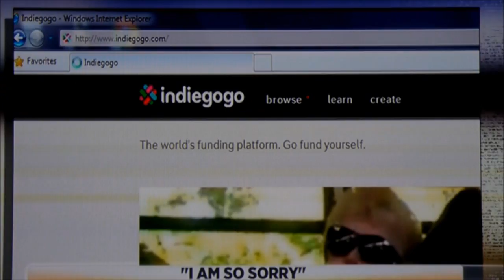Bus Monitor Karen Klein's Bullies Now Getting Death Threats After Apologizing 'I Am So Sorry'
If you've been following the Karen Klein story on the internet, you probably already know that the sad incident has a surprisingly happy ending. Reactions to the video across the mean, mean web were nearly unanimously supportive, and as we've seen in recent years, when the web opens its heart, it also opens its wallet.

Yes, since Karen Klein's sad tale hit the web and began cutting onions in homes across America and the globe, an indiegogo campaign to send the bullied bus monitor on the vacation of a lifetime has blown up as well — raising more than $400,000 for Klein since its inception a scant few days ago.

But Karen Klein never asked for a vacation — the elderly widow simply wanted an apology from the boys that made her cry in a ten-minute long torrent of abuse. And she got an apology from two of the boys, identified only by their first names, Josh and Wesley — but now the boys are getting death threats for their role in the viral incident.

Three of the four boys who were taped tormenting a school bus monitor have apologized for their behavior in statements released through police.

"I feel really bad about what I did," Wesley, one of the boys in the video, said in a statement issued to the show by police. "I wish I had never done those things. If that had happened to someone in my family, like my mother or grandmother, I would be really mad at the people who did that to them."

"I am so sorry for the way I treated you," Josh, another one of the boys, said in a statement. "When I saw the video I was disgusted and could not believe I did that. I am sorry for being so mean and I will never treat anyone this way again."